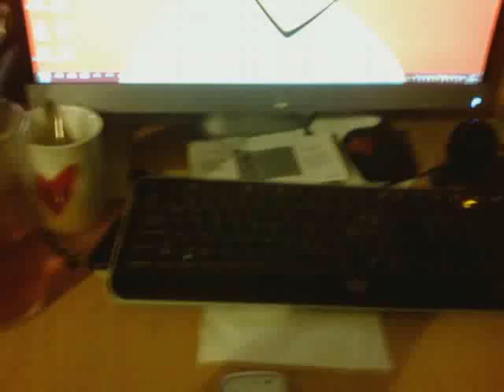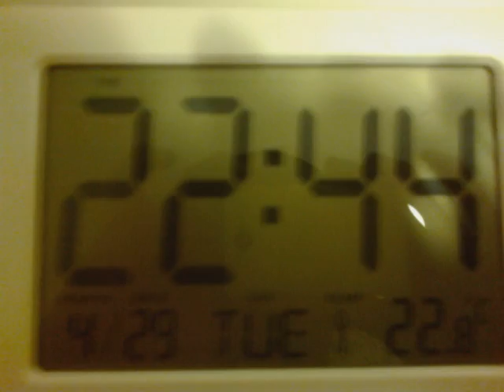Hellan putsausta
Sokeri on TÄMÄKKÄ tavara.. :)